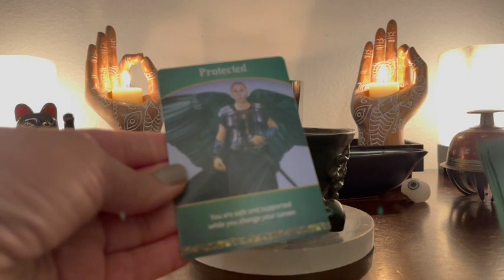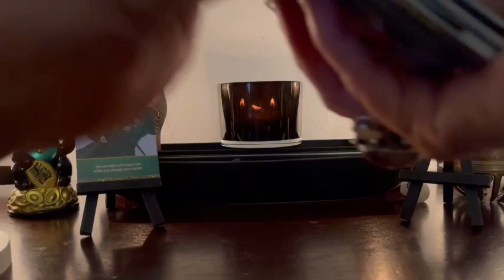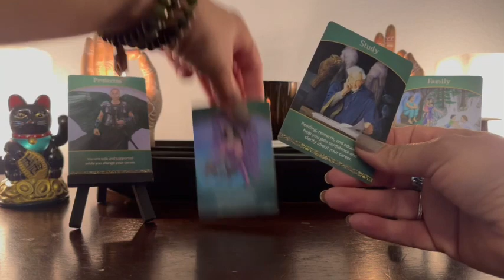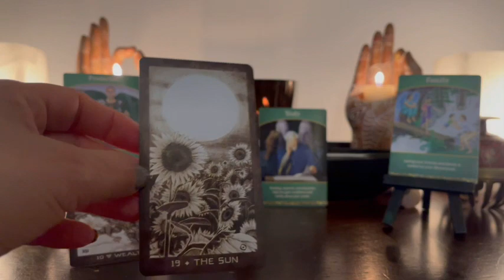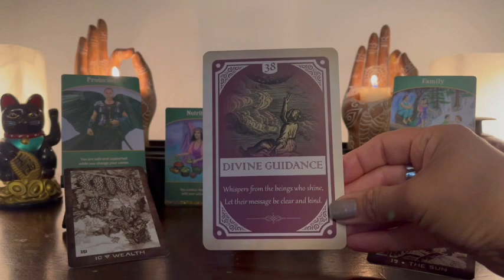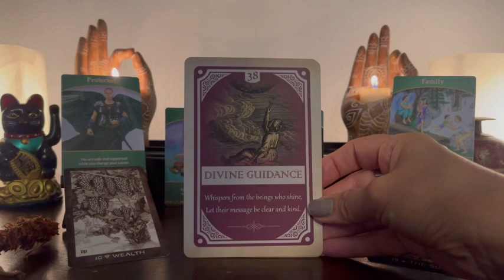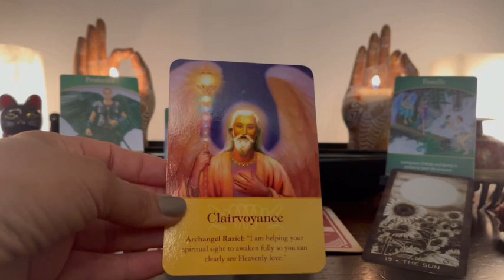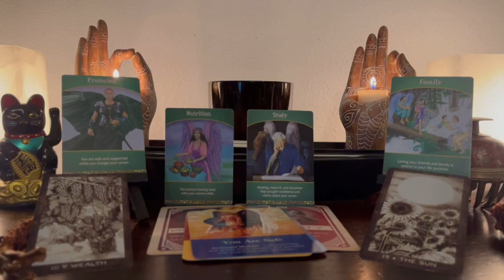Don’t sleep on yourself! Your wishes are about to come true😍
🖤Welcome🖤

This is a collective general reading. Consume responsibly🖤

I hope you find this space Inviting and safe🖤

🔮Book  A Reading🔮 $89.00